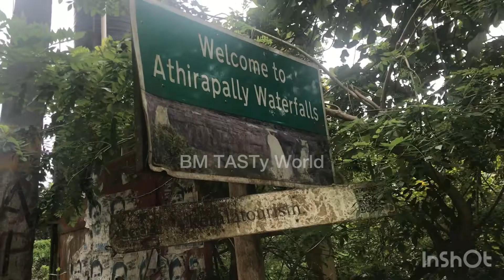Athirappally waterfalls | Beauty of nature | waterfall view at different places